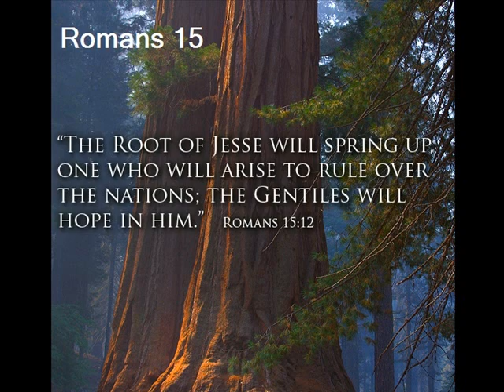Romans 15 (with text - press on more info.)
Romans 15

 1 We who are strong ought to bear with the failings of the weak and not to please ourselves. 2 Each of us should please our neighbors for their good, to build them up. 3 For even Christ did not please himself but, as it is written: "The insults of those who insult you have fallen on me."[a] 4 For everything that was written in the past was written to teach us, so that through the endurance taught in the Scriptures and the encouragement they provide we might have hope.

 5 May the God who gives endurance and encouragement give you the same attitude of mind toward each other that Christ Jesus had, 6 so that with one mind and one voice you may glorify the God and Father of our Lord Jesus Christ.

 7 Accept one another, then, just as Christ accepted you, in order to bring praise to God. 8 For I tell you that Christ has become a servant of the Jews[b] on behalf of God's truth, so that the promises made to the patriarchs might be confirmed 9 and, moreover, that the Gentiles might glorify God for his mercy. As it is written:

   "Therefore I will praise you among the Gentiles;
   I will sing the praises of your name."[c]

 10 Again, it says,

   "Rejoice, you Gentiles, with his people."[d]

 11 And again,

   "Praise the Lord, all you Gentiles;
   let all the peoples extol him."[e]

 12 And again, Isaiah says,

   "The Root of Jesse will spring up,
   one who will arise to rule over the nations;
   in him the Gentiles will hope."[f]

 13 May the God of hope fill you with all joy and peace as you trust in him, so that you may overflow with hope by the power of the Holy Spirit.

Paul the Minister to the Gentiles

 14 I myself am convinced, my brothers and sisters, that you yourselves are full of goodness, filled with knowledge and competent to instruct one another. 15 Yet I have written you quite boldly on some points to remind you of them again, because of the grace God gave me 16 to be a minister of Christ Jesus to the Gentiles. He gave me the priestly duty of proclaiming the gospel of God, so that the Gentiles might become an offering acceptable to God, sanctified by the Holy Spirit.
 17 Therefore I glory in Christ Jesus in my service to God. 18 I will not venture to speak of anything except what Christ has accomplished through me in leading the Gentiles to obey God by what I have said and done— 19 by the power of signs and wonders, through the power of the Spirit of God. So from Jerusalem all the way around to Illyricum, I have fully proclaimed the gospel of Christ. 20 It has always been my ambition to preach the gospel where Christ was not known, so that I would not be building on someone else's foundation. 21 Rather, as it is written:

   "Those who were not told about him will see,
   and those who have not heard will understand."[g]

 22 This is why I have often been hindered from coming to you.

Paul's Plan to Visit Rome

 23 But now that there is no more place for me to work in these regions, and since I have been longing for many years to visit you, 24 I plan to do so when I go to Spain. I hope to see you while passing through and to have you assist me on my journey there, after I have enjoyed your company for a while. 25 Now, however, I am on my way to Jerusalem in the service of the Lord's people there. 26 For Macedonia and Achaia were pleased to make a contribution for the poor among the Lord's people in Jerusalem. 27 They were pleased to do it, and indeed they owe it to them. For if the Gentiles have shared in the Jews' spiritual blessings, they owe it to the Jews to share with them their material blessings. 28 So after I have completed this task and have made sure that they have received this contribution, I will go to Spain and visit you on the way. 29 I know that when I come to you, I will come in the full measure of the blessing of Christ.
 30 I urge you, brothers and sisters, by our Lord Jesus Christ and by the love of the Spirit, to join me in my struggle by praying to God for me. 31 Pray that I may be kept safe from the unbelievers in Judea and that the contribution I take to Jerusalem may be favorably received by the Lord's people there, 32 so that I may come to you with joy, by God's will, and in your company be refreshed. 33 The God of peace be with you all. Amen.